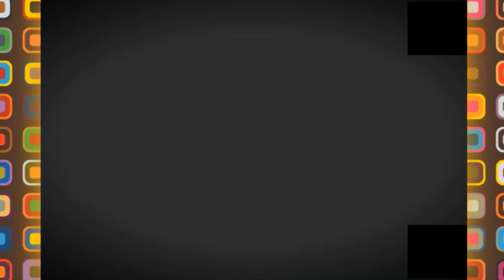🕋آكبر مسجد حجري يقع بولاية برج بو عريريج 🕋ZAMOURA ROCKY MOSQIUE🕋